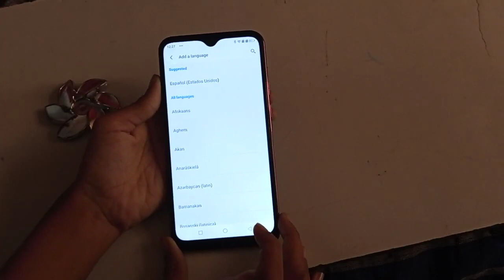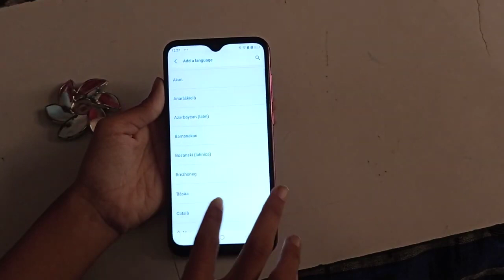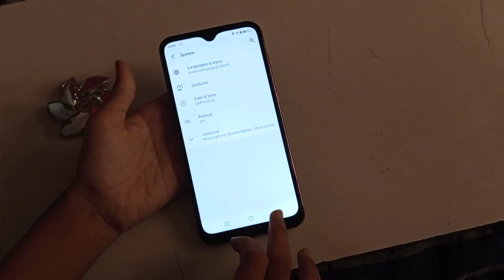How to change language input in Coolpad 5 – Hindi